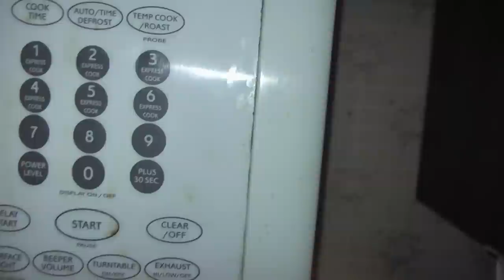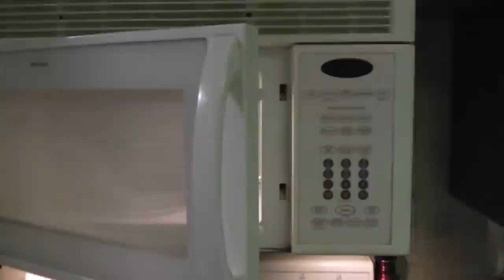This is for Documentation purposes only The Angry Microwave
The only purpose for me putting this video up is because we were suppose to buy this property 3 years ago ..we had a contract with the owner..a few months later she died and her children inherited the property...We negotiated to lease the property and they would pay for all maintenance on the property??? They have only done a couple of things in the over 2 years, Now they want us to resign a lease and increase rent 200 dollars a month for a place that is actually falling to pieces...Now the microwave has got angry LOL..anyways this is why we are documenting all new occurrences daily..Peace Everyone, Love Linda